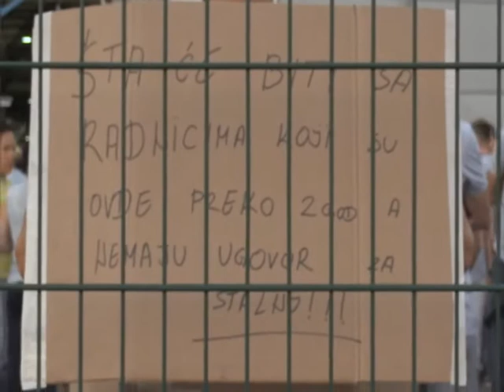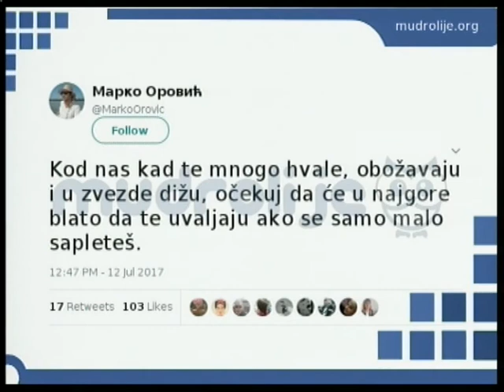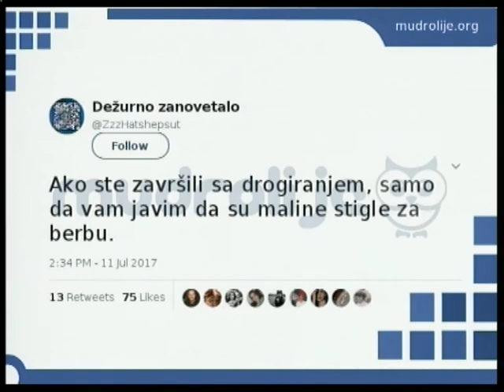PROMENADA 13 JUL R